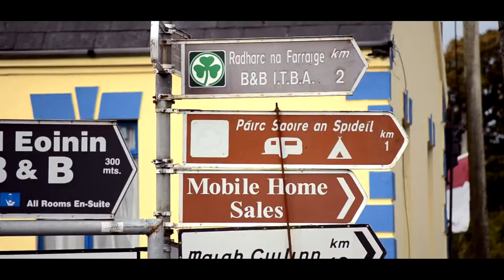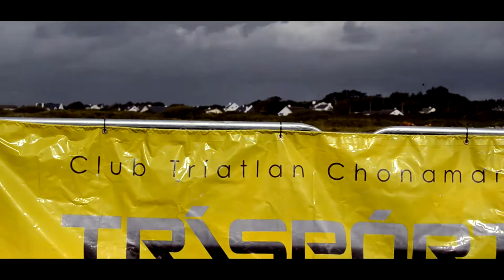Ras Na Spideal